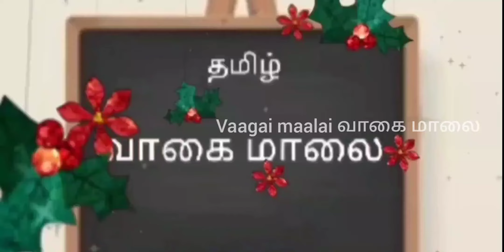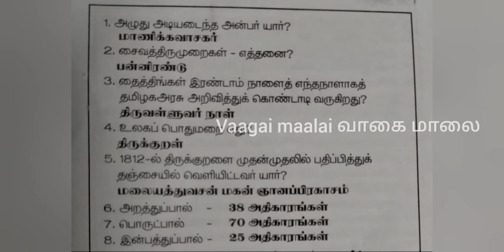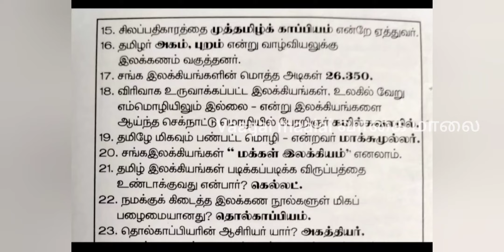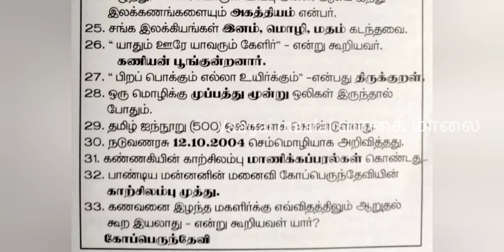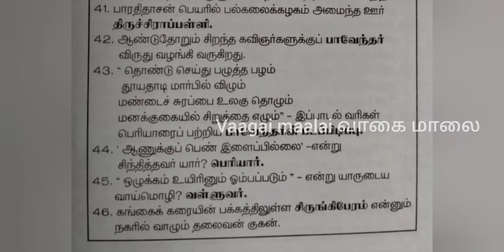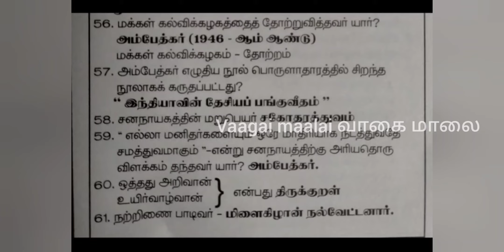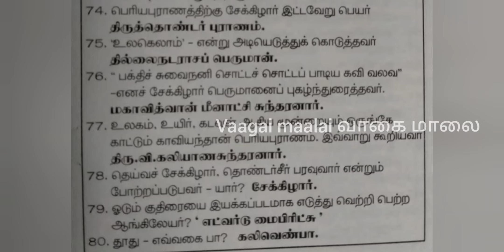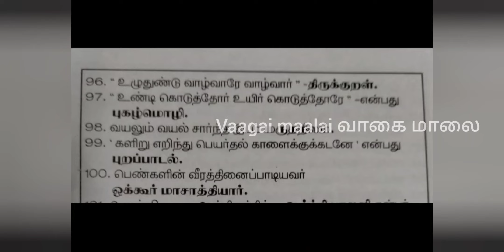TRB | TET | VAO | 100 one marks |10 th Tamil | vaagai maalai வாகை மாலை